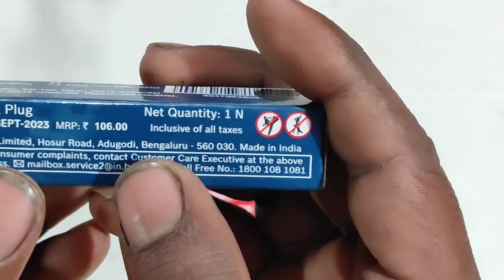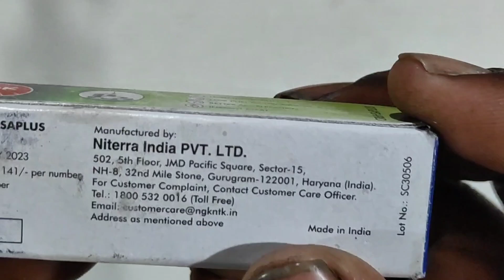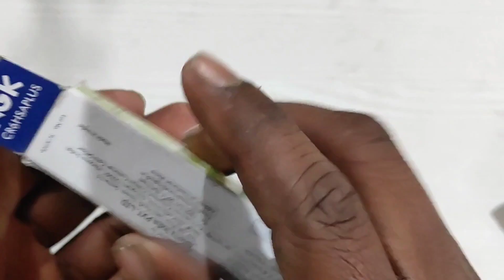spark plug unboxing /how to check spark plug Genuine